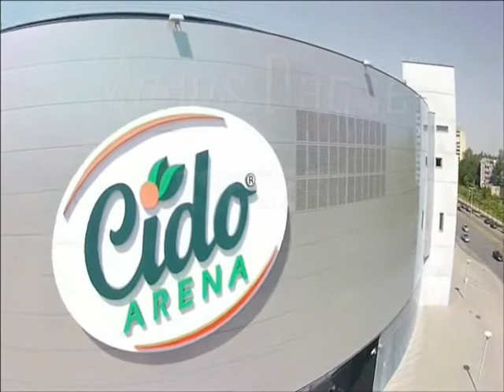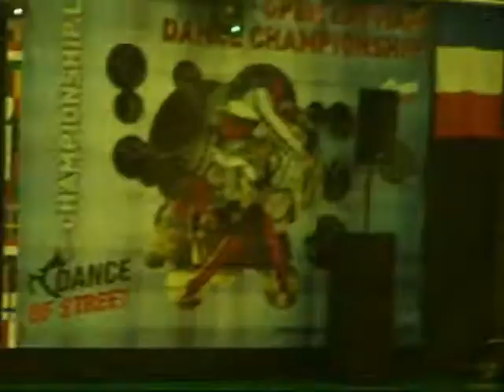Modus Dance EuroDances 2015 & Latvian Open Street Dance Championships